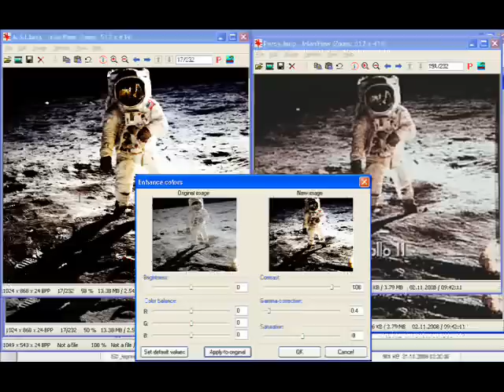Moon Hoax Conspiracy Theorists are lying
A 3:10 min video & slideshow featuring scenes from What Happened on the Moon by David S. Percy and Kodachrome_Lunarcy (watch?v=8PMFAgowb-g) by YT user un4g1v3n1. Comparison with official NASA photographs indicates that both conspiracy theorists use heavily manipulated images to back-up their false claims and mislead viewers unfamiliar with NASA photography.

Official NASA Resources for AS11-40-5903

1. low resolution scans not to be used for research purposes due to post-processing. from the Apollo Image Atlas (LPI)
(39kB)

2. high resolution scans of original film with post-processing by Kipp Teague from the Apollo Lunar Surface Journal (ALSJ)

3. unmodified high resolution scans of original film from the Image Science and Analysis Laboratory (JSC)
(41 kB) or use large image request for HR version.

HR version at ALSJ available since 1998 as a 351k file but web archive links to a file from 2000:

Music is Cobra Fever from Orient Express.

All images are shown without any further modification unless indicated for contrast enhancement and gamma correction performed using IrfanView.

ALL NASA PHOTO'S USED IN THIS FILM IS PUBLIC DOMAIN. SUCH MATERIAL REMAINS THE COPYRIGHT OF THE ORIGINAL HOLDER AND IS USED HERE FOR THE PURPOSES OF EDUCATION, COMPARISON, AND CRITICISM ONLY. NO INFRINGEMENT OF COPYRIGHT IS INTENDED.

NASA Apollo 11 Moon Landing Armstrong Aldrin Hasselblad Photography AS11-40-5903 Conspiracy Hoax Fake Spotlight Fall-off David Percy un4g1v3n1 Analysis Contrast Gamma Correction